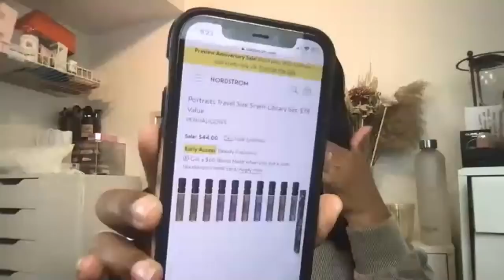PERFUME UNBOXING AND LIFE CHATS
Management: Platform media

- P R O D U C T S   M E T I O N E D -

Amazon storefront